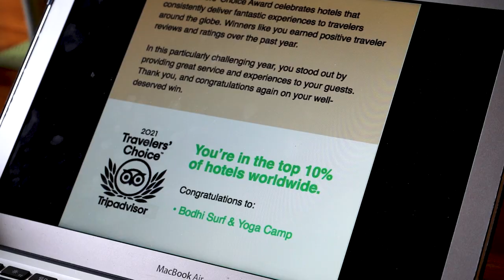Bodhi Surf + Yoga Wins TripAdvisor's 2021 Travelers' Choice Award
Bodhi Surf + Yoga, a B Corp and 1% for the planet surf and yoga camp in beautiful Bahia Ballena, Osa, Costa Rica, is a small, family-owned company with roots in community betterment and environmental awareness.

We have prided ourselves on providing excellent service, and that has been reflected in winning TripAdvisor's annual Travelers' Choice Award multiple years running. Yet in 2021, it felt extra special.

In this period of difficulty and uncertainty, we have very much been living in the moment. We know now to expect the unexpected, yet it was indeed a sweet and poignant award.

An accolade that perhaps on a normal year we would have acknowledged only superficially, this year we took the time to really celebrate.

For us, this is a takeaway of the Covid-19 pandemic — slowing down a bit, giving thanks for the ability to do our work, and celebrating the little wins when we have them.

VIDEO LINKS 🔗
🏆 Winning the 2021 Travelers Choice Award: A Poignant Honor in a Difficult Year